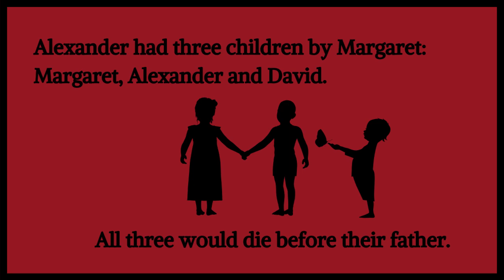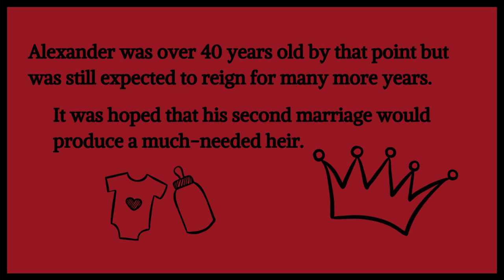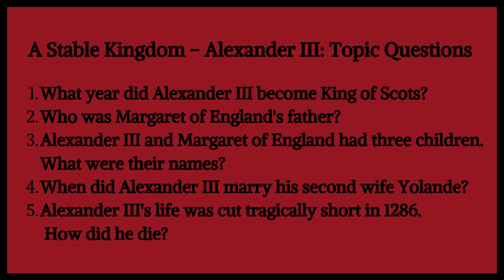Episode 1: A Stable Kingdom - Alexander III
The National Wallace Monument: Educational Video Series (8-12 years old).
Home Learning: The Wars of Scottish Independence.

The Death of Alexander III and the Succession/Family Tree.

Episode 2 (Wednesday 8th April at 12pm): A Country in Turmoil – Margaret Maid of Norway.

If you any have questions regarding the topic covered or an idea/suggestion for a new video – get in touch by e-mailing . To find out more visit